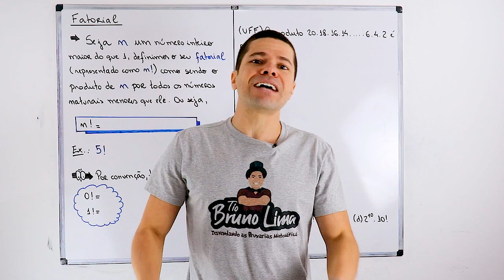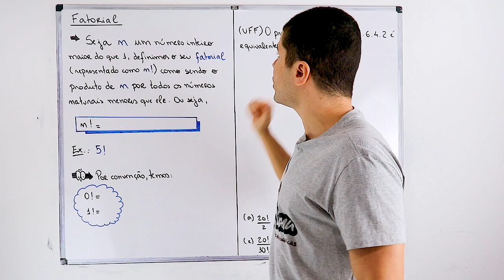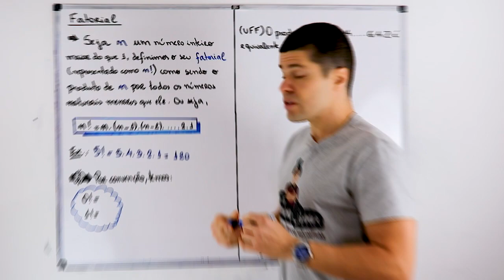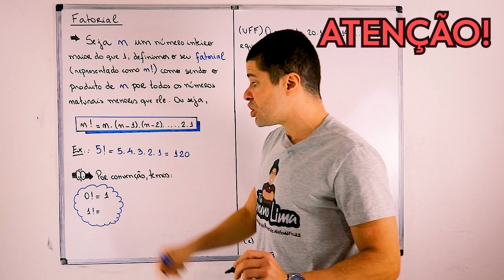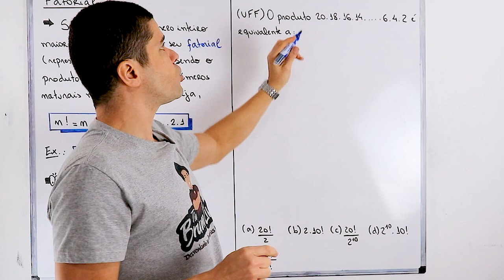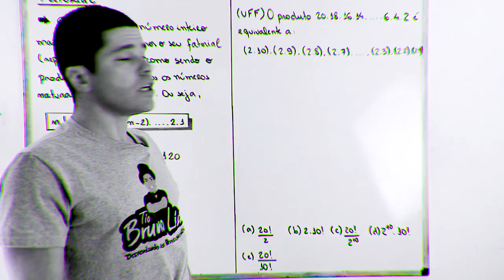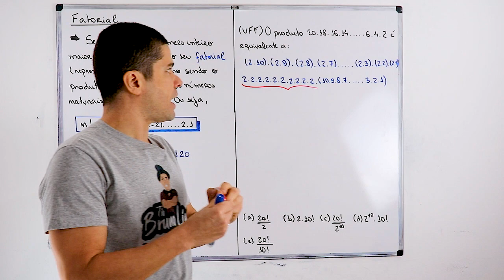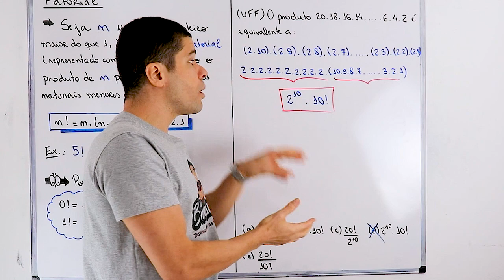FATORIAL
➕Fala, bruxinha! Fala, bruxinho! Tudo bem aí?

Vamos falar sobre FATORIAL, que é mais um conteúdo que aparece nos programas do ENSINO MÉDIO. Ele costuma vir dentro de outros tópicos da ANÁLISE COMBINATÓRIA mas também pode vir em questões diretas.

Aqui, você vai descobrir O QUE É FATORIAL, COMO RESOLVER questões e problemas que envolvem esse conceito tão famoso.

Não deixe de assistir ao vídeo até o final e, se curtir, deixe seu joinha e suas sugestões pro canal nos comentários. Continue nos acompanhando porque vem muito mais por aí. Obrigado pela audiência e valeeeeeu!!